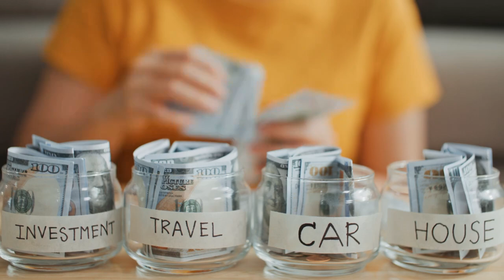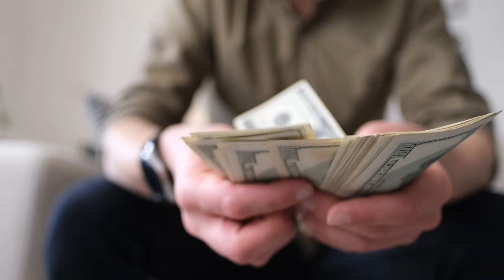Vì sao càng keo kiệt lại càng giàu có - Triết Lý Cuộc Sống